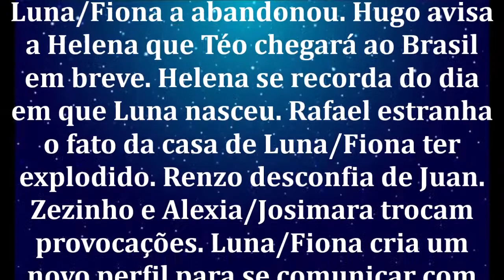🔷 Salve-se Quem Puder 04/02/2020 | Capítulo 08 | 04 de Fevereiro | Terça-Feira | Resumo